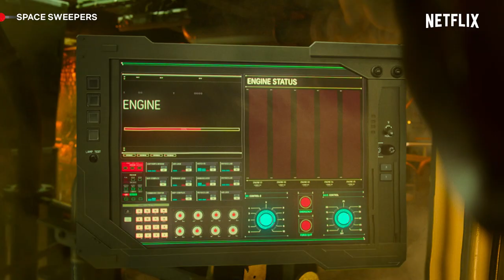Full Speed Ahead 🚀 Spaceship Victory Crew Shows Off in Space | Space Sweepers | Netflix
What a crazy ride! 🚀 Tae-ho (played by Song Joong-ki) and his crew aboard Spaceship Victory conquer a junk scraping race with money at stake.